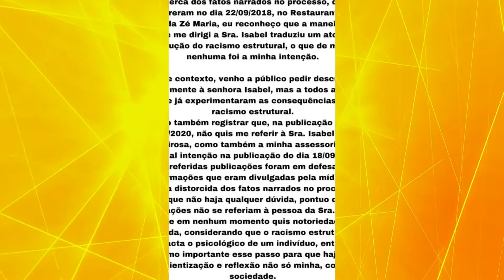Luísa Sonza confirma ter sido racista em pousada e implora perdão em público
Luísa Sonza surgiu para pedir desculpas. A artista confirmou ter sido racista com uma mulher ao se acomodar em uma pousada em 2018 e lamentou o ocorrido, frisando que ele ocorreu por conta do racismo estrutural instaurado na sociedade.